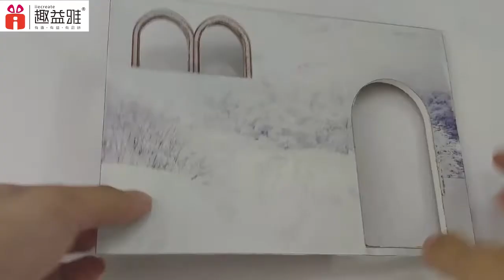Christmas miniature doll house for kids DIY dollhouse small toy wooden houses children craft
Size:29*19.9*13.8cm